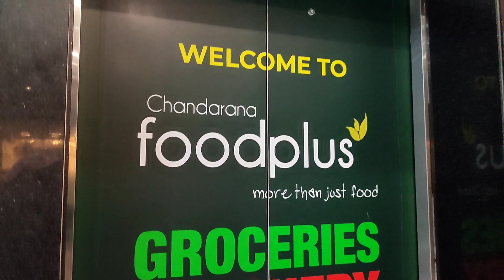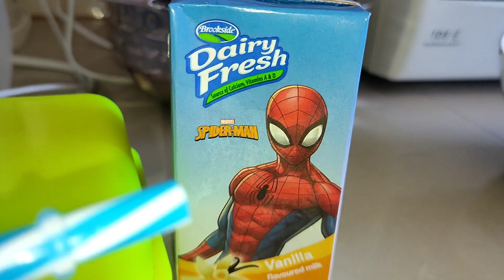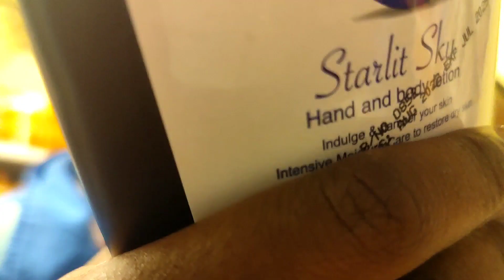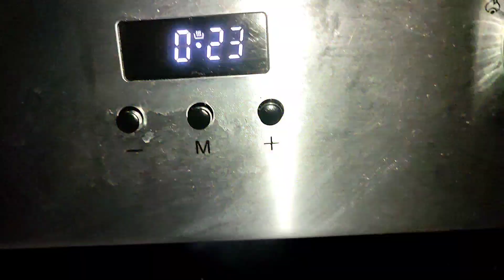HOW CAN WE NOT TALK ABOUT FAMILY WHILE IT'S ALL WE GOT...VLOG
YouTube music

@1~@1~~~€€~1€€~1~€€€@